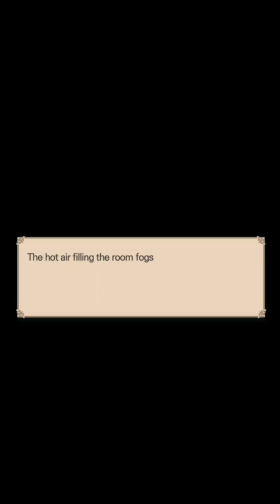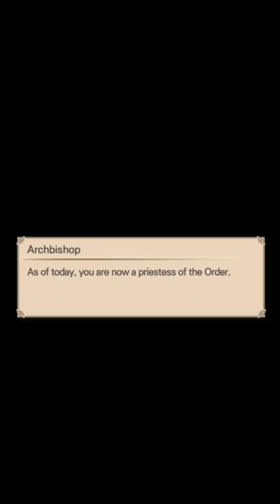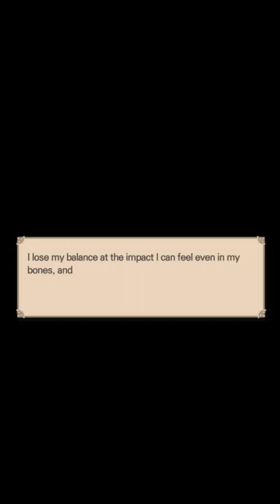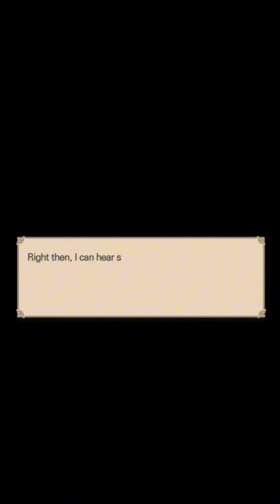MY UNHOLIC: romance fantasy • Prologue + Ep 1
Offer your body, and save the sickers. That was the oracle upon me. "Of those who have traveled to the Isle of North Hollow, not one has returned alive." You will sail to the cursed island as a priestess of the Order. The men you'll meet there, the secret and shameful treatments performed... How will your story end?

An interactive simulation game by Storytaco and Moonvoice.

"My Unholic" is an interactive choice game in the fantasy romance genre. As you heal charming characters, you'll get caught up in a series of incidents. Uncover hidden stories with a variety of opponents and high-level romance episodes!